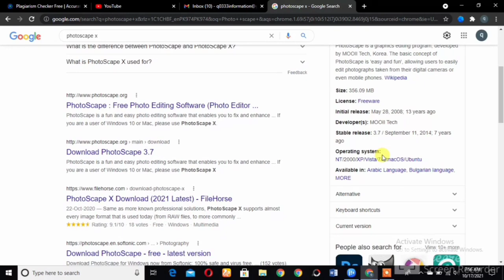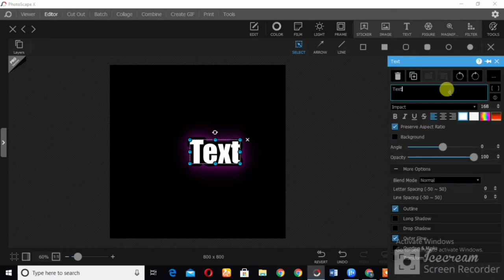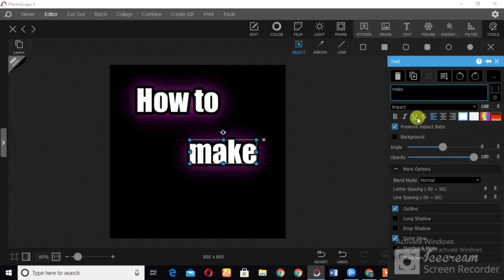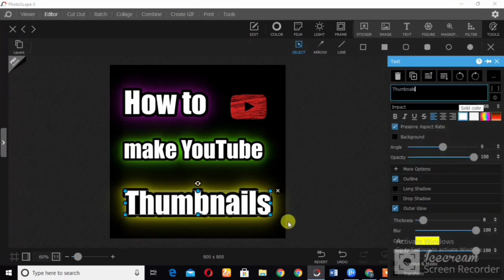How To Make Professional Thumbnails For YouTube Videos (2022) | YouTube Thumbnail Kaise Banaye 🔥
In today's video, I want to share with you EXACTLY how I make thumbnails for YouTube videos. I'm sharing how I design YouTube thumbnails, how I use PhotoScape, and even how to create YouTube thumbnails with PhotoScape. If you want to learn how to make thumbnails for YouTube videos, this is the video for you!